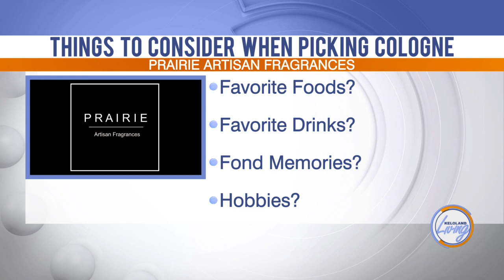KELOLAND Living: How to choose the right cologne for dad